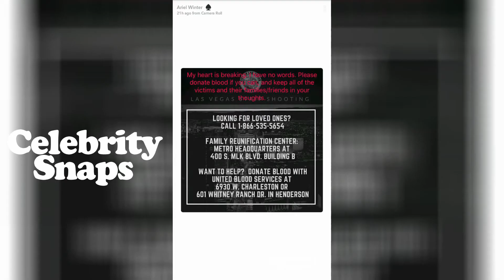Ariel Winter Snapchat Stories | October 2nd 2017